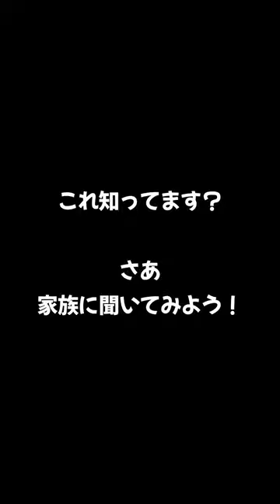【懐かしCMソング】 小牧かまぼこ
♪こーここここっこっこっ、かまぼこは板の上。♪こーまきだよっこっこっ
小牧の小牧の　かーまぼーこ